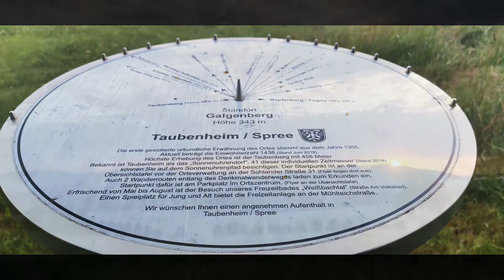Galgenberg Taubenheim - Sonnenaufgang